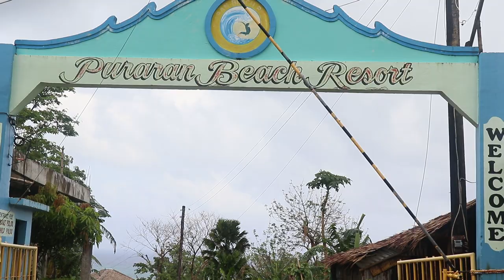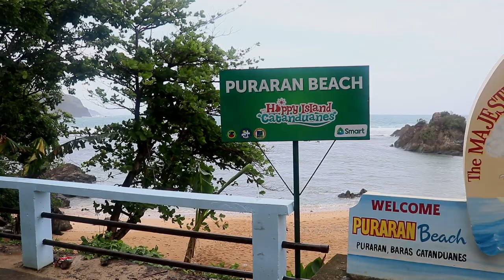PURARAN BEACH RESORT, Surfing Capital of Baras, Catanduanes, Bicol - CATANDUANES VLOG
PURARAN BEACH RESORT- Surfing Capital of Catanduanes, Bicol VLOG!